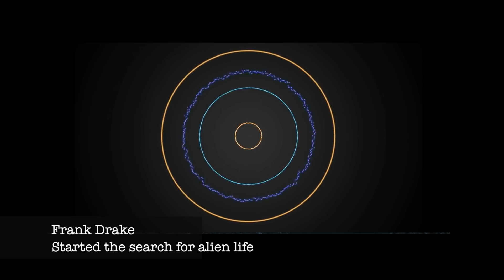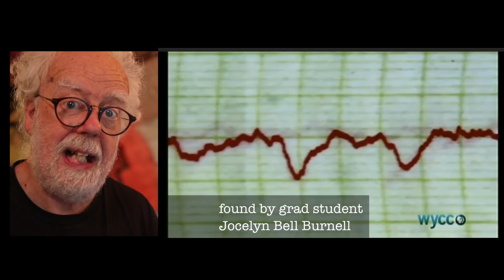Alien Contact - Prof Simon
SETI have made a shocking announcement about alien life - Prof Simon
investigates.